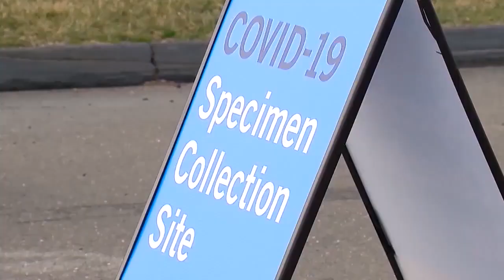CT hospitals open for drive thru coronavirus testing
The testing started on Monday at 9 a.m at Hartford Hospital and the service was a big success, officials say. Dozens of cars came through the drive-thru tents on its first day.